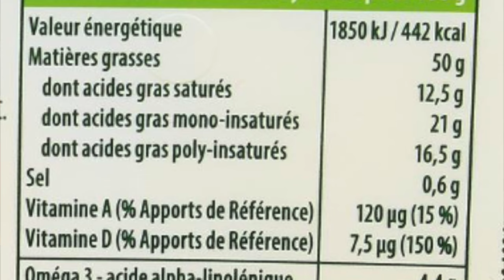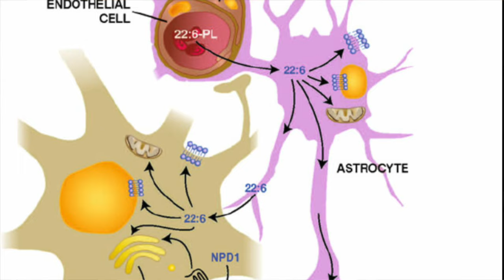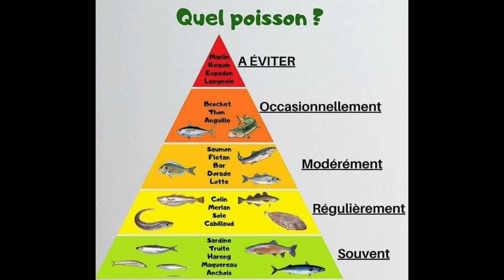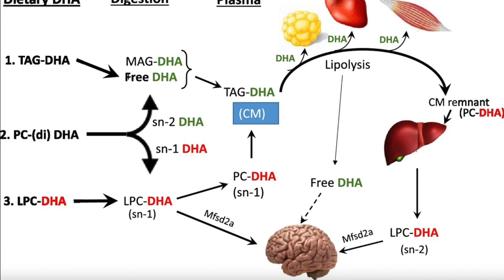Nourrissons nos cerveaux - Episode 1: le DHA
Bonjour
Voici le reupload avec un meilleur son ! N'oubliez pas le pouce bleu et le commentaire pour aider l'algorithme à diffuser la vidéo !
Merci pour votre intérêt et votre confiance.

Je ne donne actuellement pas de consultation, pas de recommandation de praticien ou de marque de complément car je consacre tout mon temps et mon énergie à créer la première solution de psychonutrition qui sera disponible courant septembre ! Son objectif sera de proposer une solution qui apporte au cerveau les nutriments essentiels dont il a besoin chaque jour, en visant la régulation des émotions, l’optimisation de l’attention et la prévention du déclin cognitif.

- suivre la formation de psychonutrition pour les professionnels . contact de l’institut Quantum Santé pour répondre à toutes vos questions, Sandra Perrin